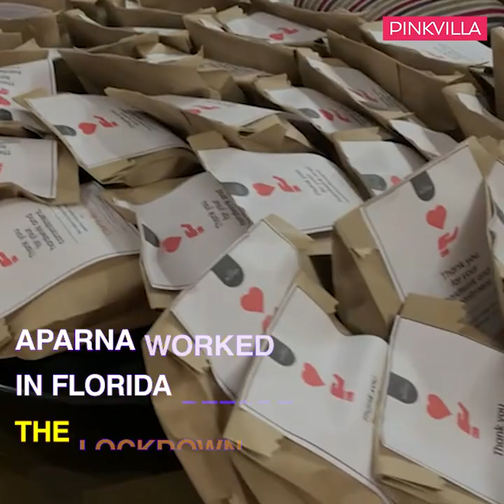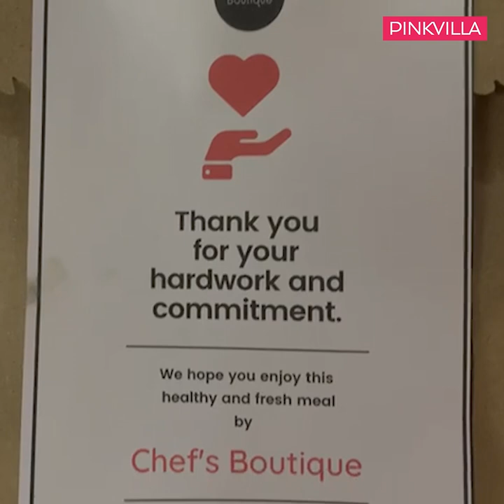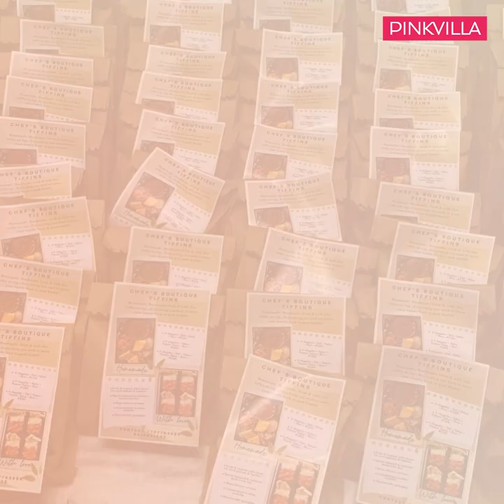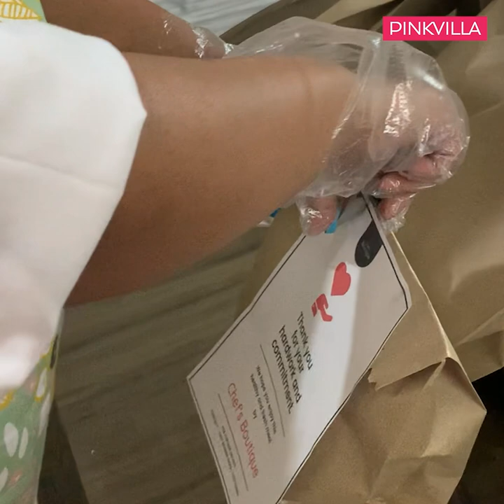COVID 19 unsung hero Chef Aparna is helping frontline warriors ; Watch how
Chef Aparna Garg just like all of us was moved by witnessing the endless sacrifices frontline workers were making daily due to the ongoing pandemic. She decided to put her skills in use to help bring happiness to the lives of the courageous doctors, paramedical staff, ambulance drivers and other hospital staff. Back in 2020, Aparna started serving food to daily-wage workers and street dogs. She has successfully served more than 29,600 meals to daily wage workers and almost 1200 kilograms of food to street dogs. In April 2021, she started serving meals to frontline workers in her area. And with the right nutrients, Aparna packed her token of thanks to the real-life heroes so that they stay energised throughout their hectic schedules. She understood the need for the right food for healthcare workers who worked tirelessly. Today, we bring to you her inspiring story. Have a look.